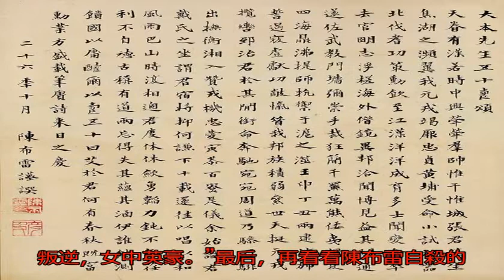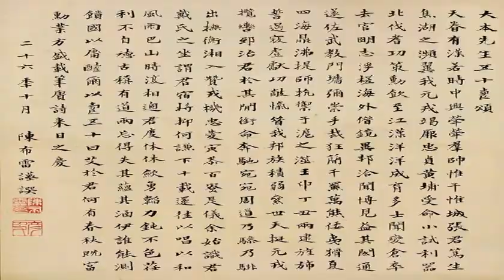父女理想不一樣，父親選擇自殺成全女兒_搜狐歷史_搜狐網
原標題：父女理想不一...